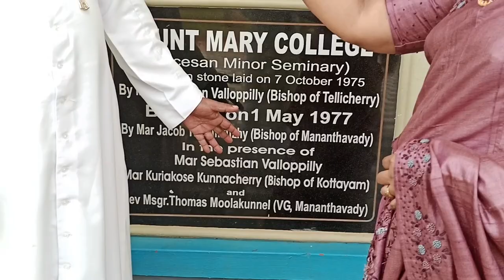Benefactors Meet Manathavady Diocese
Conducted on November 13

Bishop Mar Jose Porunnedam
Bishop Mar Alex Tharamangalam
Fr.Jainesh Puthukkattil-Vice Rector Manathavady Minor Seminary
Minor Seminary Mount Mary College Manathavady